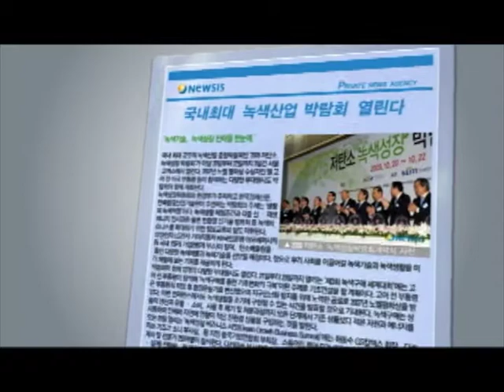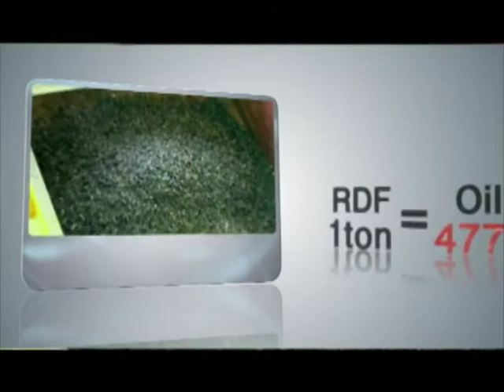가연성폐기물 고형연료화 시범시설 홍보영상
반입되는 폐기물중 가연성폐기물을 전처리하여 고형연료(SRF)를 생산하는 시범 시설